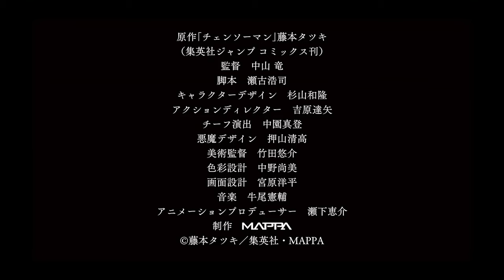Chainsaw Man - Official PV Trailer 8K 60FPS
Chainsaw Man is a Japanese manga series written and illustrated by Tatsuki Fujimoto.

Original Story: Tatsuki Fujimoto
Director: TBA
Character design / animation director: TBA
Screenplay: TBA
Animation production: MAPPA